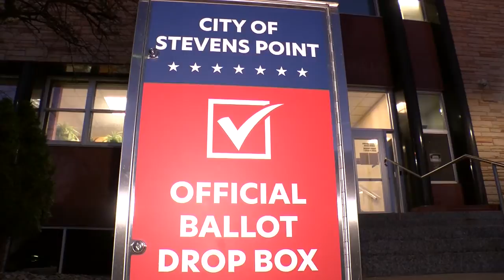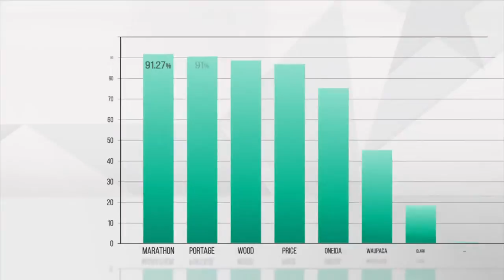Voter turn out in central Wisconsin breaks records for presidential election